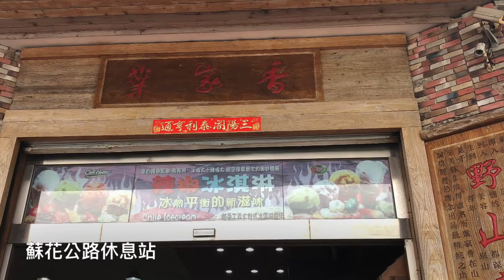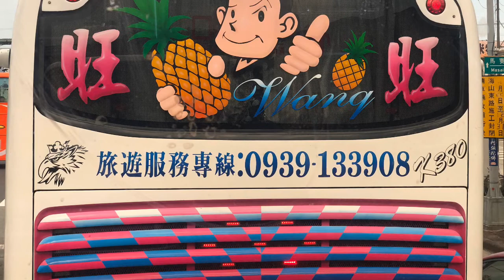八德長青會花東行照片19宜蘭